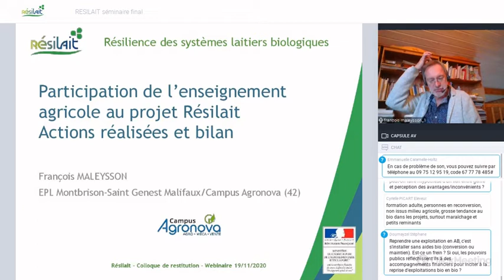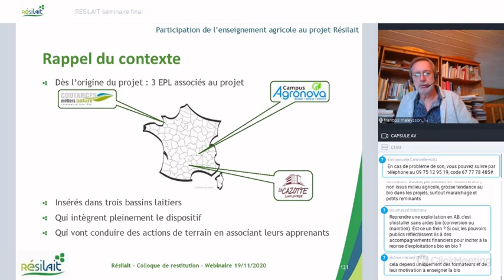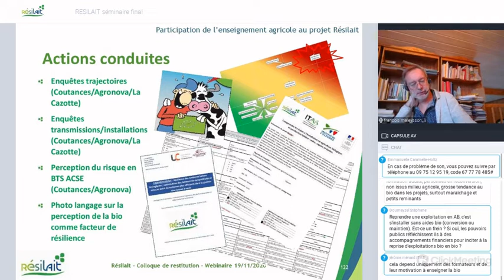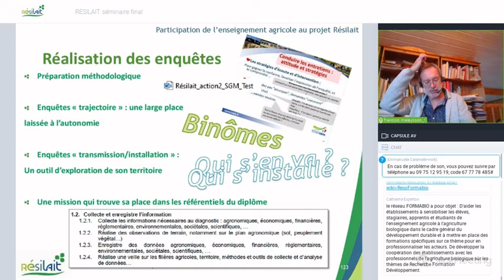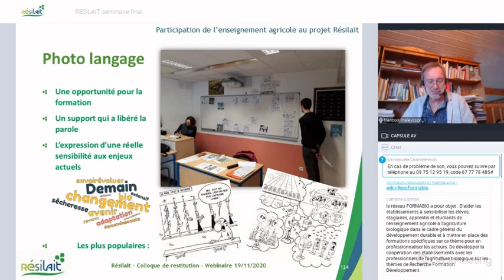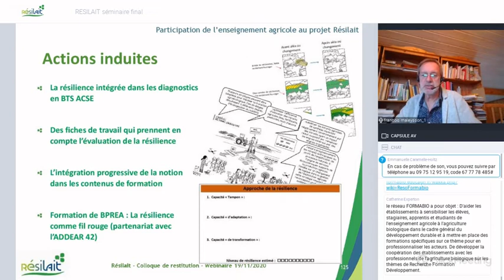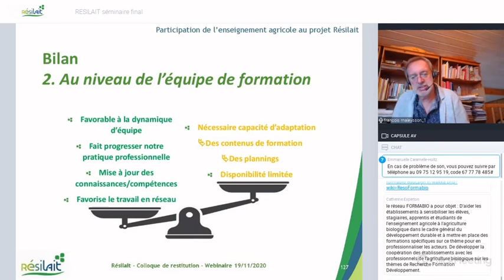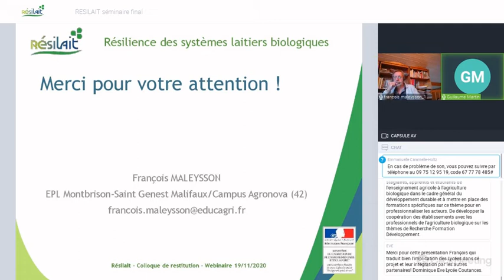Webinaire Résilait (Résilience des élevages laitiers) - Participation de l'enseignement agricole